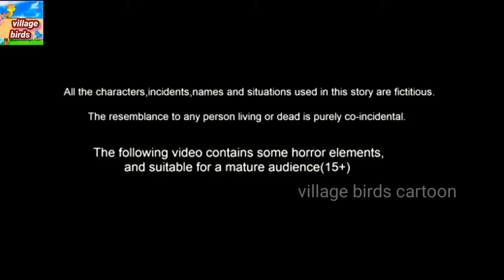story of two trees/ birds cartoon tamil / moral story